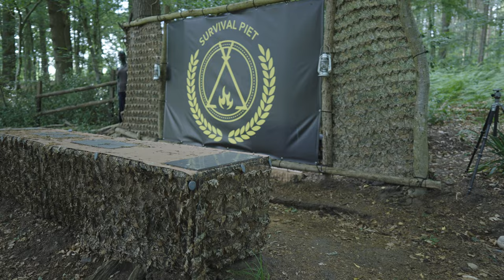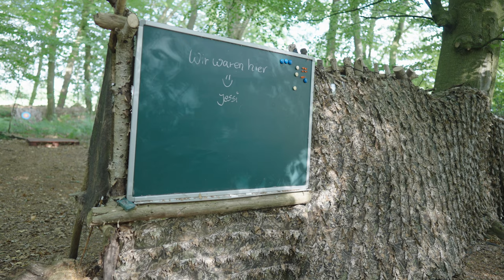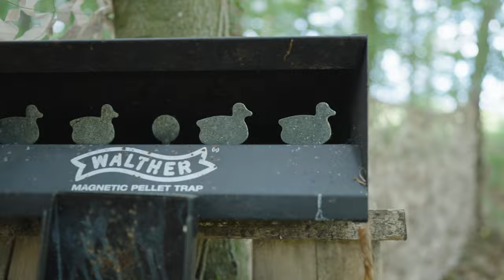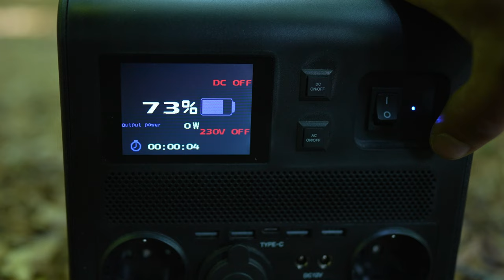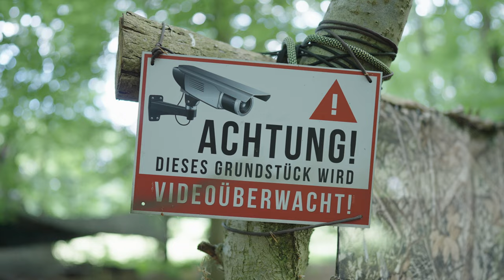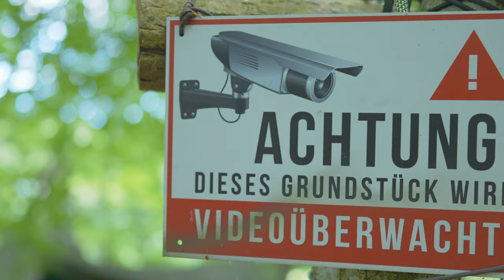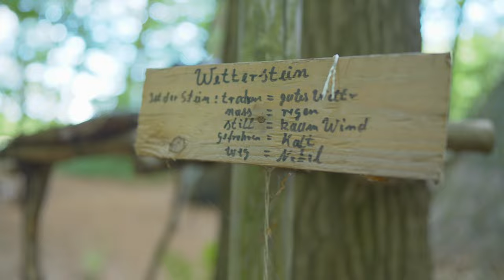XXL SURVIVAL Camp | Bogenschießen, Tipi, Hindernissbahn, Lagerfeuer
Jeder von uns braucht ein Zufluchtsort oder man erschafft sich eine eigene Welt! Entweder in der Fantasie oder in der Realität. Das hier ist meine kleine Welt des Überlebens. Alles was man braucht, habe ich hier im Camp mit einfließen lassen. Man könnte behaupten, das man da so leben kann. Trinkbares Wasser ist in der Nähe, Pflanzen und Pilze... aber die Jagd wäre etwas schwierig, allein schon durch die Gesetzeslage.
Wenn man das außer acht lässt, dann wäre es eventuell möglich eine sehr sehr lange Zeit dort zu überleben bez. zu Leben.

Ich habe in dieses Projekt so viel Geld, Zeit, Schweiß und Kraft investiert, das man  bis zum Schluss noch nicht mal wusste wofür? oder für Wem??? Doch so langsam sollte es aber auf der Hand liegen. Dieses Camp ist die Zuflucht, das SafeHouse, was sich jeder Wünscht... um aus der sogenannten Realität zu fliehen...sich zu entschleunigen... abzuschalten...mit der Natur eins werden. Es ist ein sicherer Hafen für die SEELE!

MEINE BESONDERE SURVIVAL AUSRÜSTUNG

*Mächtiger Feuerstahl
*Mein kleines Messer
*Wasserflasche TITAN mit Top
Technik die Ich für Youtube verwende?

*Meine Kamera mit Objektiv

*Käfig Cage mit oberem Griff

*Mein Kamera Monitor

*Mein Mikrofon

*Handadapter für Mikrofon

*3-Achsen-Stabilisator-Gimbal für DSLR-Kameras

So könnt ihr mit wenig Geld Kinoformat drehen ;-)
Ab und zu verwende ich auch nur mein *Handy mit 4K Kinomodus
und einem kleinen *Smartphone-Gimbal, 3-Achsen-Stabilisierung der in die Tasche passt

Spezielle Kameras:
*Action Kamera für Wasser Aufnahmen
*Drohne für Luftaufnahmen
*Wärmebildkamera für Taktische Szenen

indem ich im Falle eines Kaufes eine kleine Provision erhalten,
und das ohne Mehrkosten für dich :-)

Survival World
Survivalkurse -  Medienproduktion